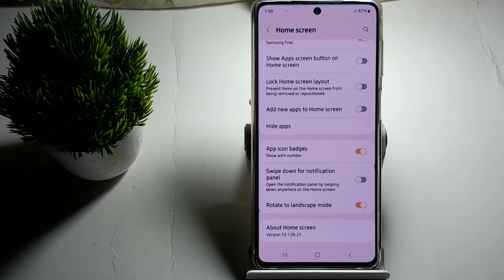how to on route to landspace mod in Samsung Galaxy m52 5G